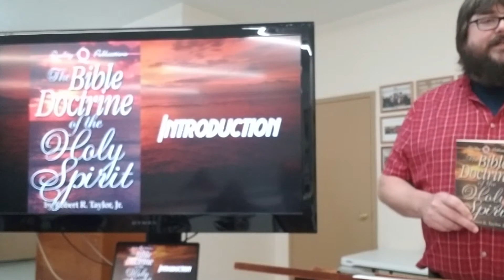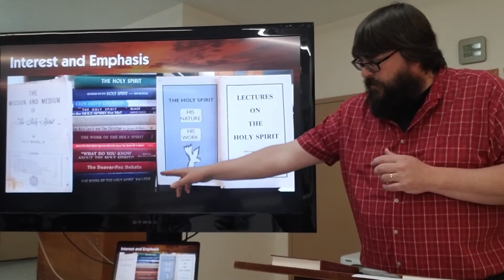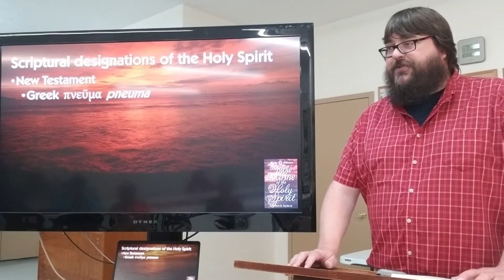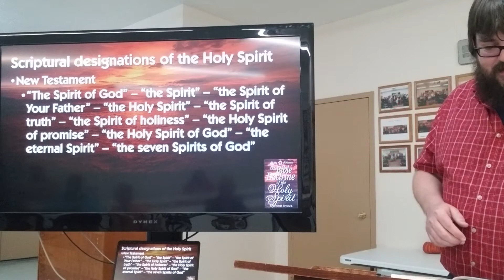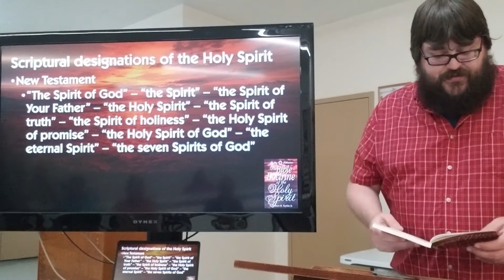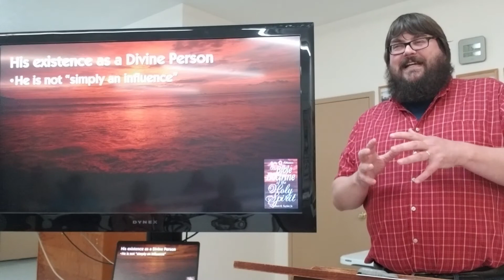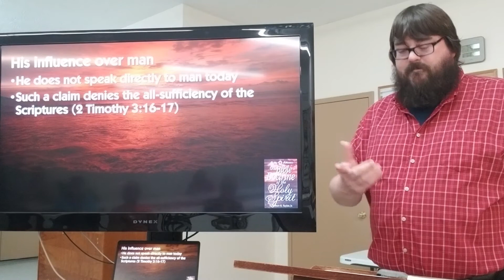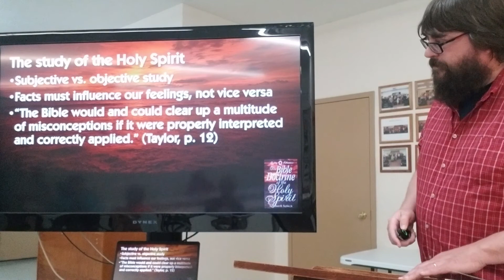The Holy Spirit: Introduction and Misconceptions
Wednesday night Bible class, October 6, 2021

Our main study guide will be:

Taylor, Robert R. Jr. (1996). The Bible Doctrine of the Holy Spirit. Abilene, TX: Quality Publications.

Other recommended resources as you study the Scriptures concerning the Holy Spirit:

Boles, H. Leo (1983). The Holy Spirit: His Personality, Nature, Works. Nashville, TN: Gospel Advocate Company.

Camp, Franklin (1972). The Work of the Holy Spirit in Redemption. Adamsville, AL: Brothers, Inc.

Cates, Curtis A. (1998). Does the Holy Spirit Operate Directly Upon the Heart of a Saint? A Review of Neo-Calvinism Among the Lord’s People. Olive Branch, MS: Cates Publications.

Deaver, Mac and Marion Fox (1995). The Deaver-Fox Debate: The Indwelling of the Holy Spirit: Literal or Figurative? Spring, TX: Bible Resource Publications.

Fox, Marion R. (1991). The Work of the Holy Spirit, Volume I. Oklahoma City, OK: Five F Publishing Company.

Needham, James P. (n.d.). The Holy Spirit: His Nature, His Work. Louisville, KY: Religious Supply Center.

Winkler, Wendell, editor (1980). What Do You Know About the Holy Spirit? The Third Annual Fort Worth Lectures. Hurst, TX: Winkler Publications.

Winkler, Wendell (2005). The Holy Spirit: Questions Often Asked. Tuscaloosa, AL: Winkler Publications.

Woods, Guy N. (n.d.). How the Holy Spirit Dwells in the Christian. Pasadena, TX: Haun Publishing Company.